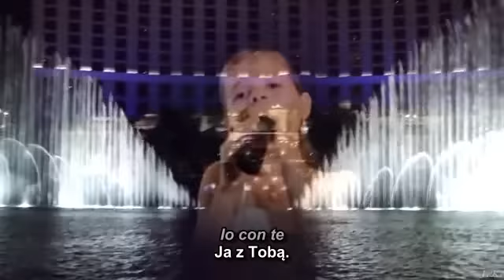Jackie Evancho - Con Te Partirò - Pójdę z Tobą, Tłumaczenie polskie napisy tekst lyrics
Aria z wklejonymi napisami polskimi (przekład z włoskiego) Jackie Evancho - Con Te Partiro - Pójdę z Tobą, "Time to Say Goodbye" Francesco Sartori
NOTE: Author of the film: jk4jackie

Pójdę z Tobą - Con Te Partirò

Kiedy jestem sama,
marzę o horyzoncie
i brakuje mi słów.
Tak, wiem, że nie ma światła
w pokoju gdzie nieobecne jest słońce,
jeśli nie ma Cię tu ze mną, ze mną.

Przez okna,
pokażę wszystkim moje serce,
które rozpaliłeś.
Zamknięte wewnątrz mnie
światło, które
napotkałeś na ulicy.

Pójdę z Tobą,
do krain, których nigdy nie
widziałam i wspólnie z tobą
teraz, tak, w nich zamieszkam.
Pójdę z Tobą,
na statkach za morza,
które znam.
Nie, nie, jeszcze nie istnieją.
Z Tobą tam zamieszkam.

Kiedy jesteś daleko
marzę o horyzoncie
i tak wiem,
że jesteś ze mną, ze mną.
Ty, mój księżycu, jesteś tu ze mną.
Moje słońce, jesteś tu ze mną,
ze mną, ze mną, ze mną ...

Pójdę z Tobą,
Pójdę z Tobą,
które znam.
Z Tobą znowu je doświadczę.

Pójdę z Tobą,
które znam.

Pójdę z Tobą...
Ja z Tobą.